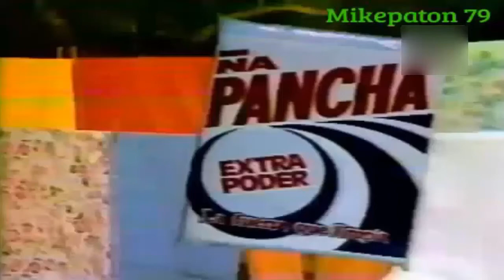Ña Pancha Perú 1984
Estreno, La fuerza Que Limpia.